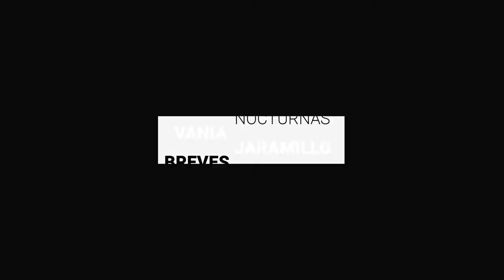Buscan permiso para explotar agua de 5 presas de León | BrevesDeLaZona📰‼️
Estas son las noticias más destacadas en Guanajuato
- Club León arreglará fugas en estadio para lograr convenio y pagar a SAPAL